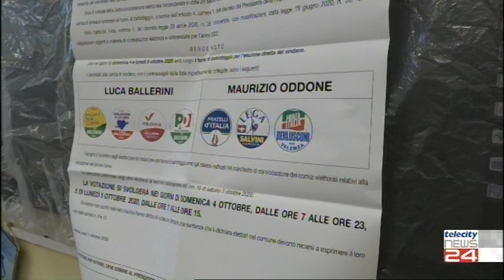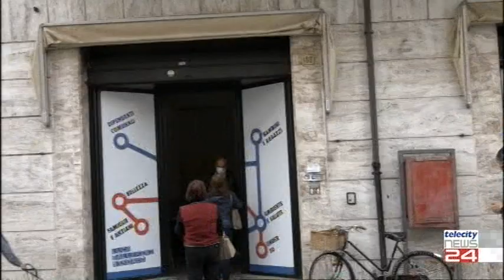06/10/20 - Valenza: il nuovo sindaco e' Maurizio Oddone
06/10/20 - Valenza: il nuovo sindaco e' Maurizio Oddone